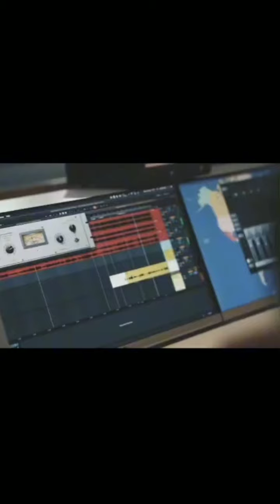อีกหนึ่งผลงานของลูกชายแมะ❤️